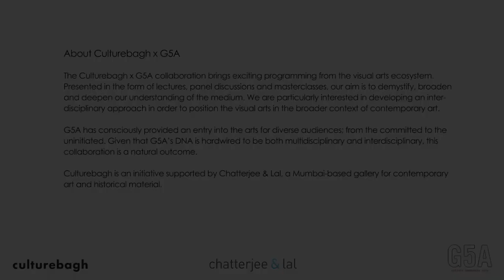Riten Mozumdar | Nancy Adajania | Symposium on Riten Mozumdar | Keynote lecture | Culturebagh x G5A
Keynote by Nancy Adajania (Mumbai): She recently curated ‘Counter-Canon, Counter-Culture’ looking at “pre-histories for India’s new media art between the 1940s and 1980s.

Nancy Adajania is a cultural theorist and curator based in Bombay. She was Joint Artistic Director of the 9th Gwangju Biennale (2012) and has curated a number of exhibitions including, most recently, Sudhir Patwardhan’s retrospective ‘Walking Through Soul City’ at the National Gallery of Modern Art, Bombay, in 2019/2020; ‘Counter-Canon, Counter-Culture: Alterative Histories of Indian Art’ at the Serendipity Arts Festival, Goa, 2019 and Navjot’s retrospective ‘The Earth’s Heart Torn Out’ at the NGMA, Bombay (2018/ 2019). Adajania recently edited two transdisciplinary anthologies ‘Some Things That Only Art Can Do: A Lexicon of Affective Knowledge’ and ‘Totems and Taboos: What can and cannot be done’ (Raza Foundation, 2017, 2018).